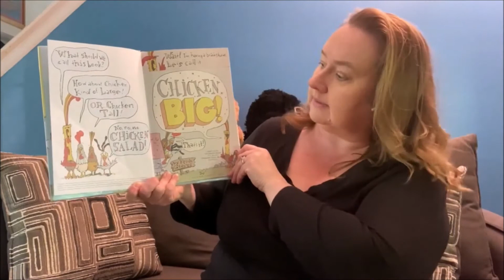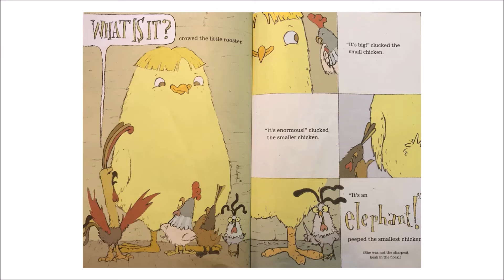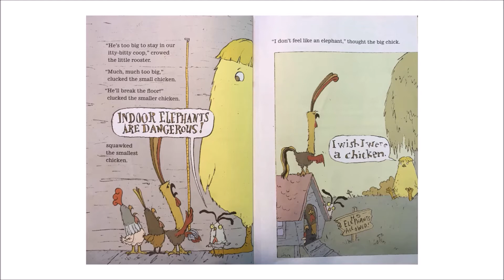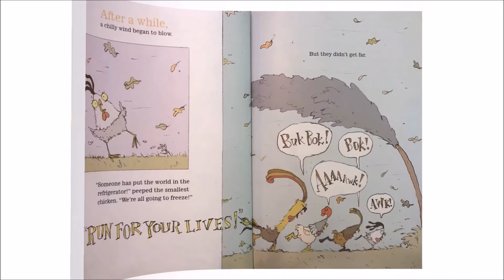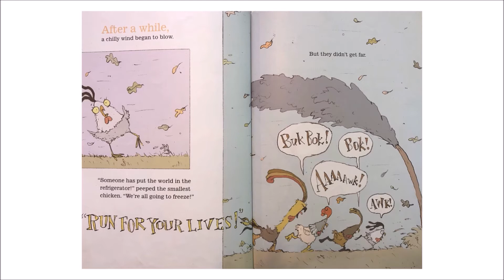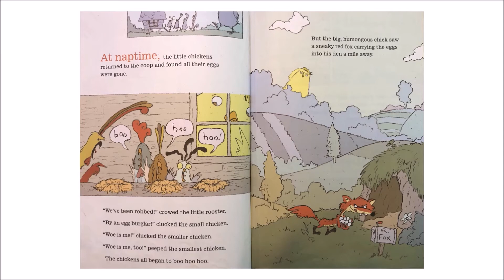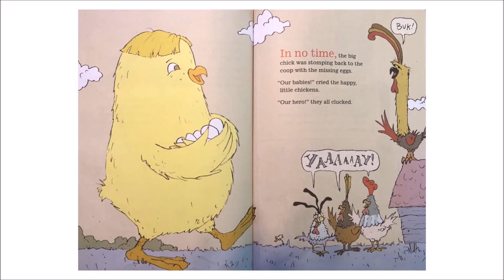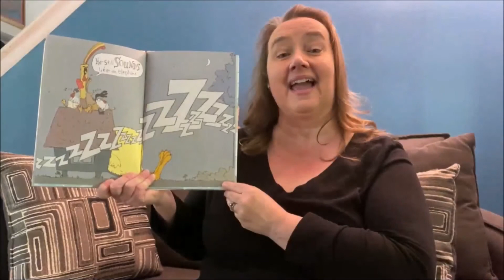Storytime Snippets | Silly Story Saturday | Miss Sandy | Chicken Big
Time to get silly! Join Calvert Library and laugh with your Storytime librarians as they read their favorite funny stories!

This is a very special Silly Story Saturday. Let's turn a beloved fable on its head and get excited for the calvertREADS Summer Kickoff! Join Miss Sandy in reading Chicken Big, written and illustrated by Keith Graves.

Special thanks to Chronicle Books @chroniclebooks for allowing us to read this book.